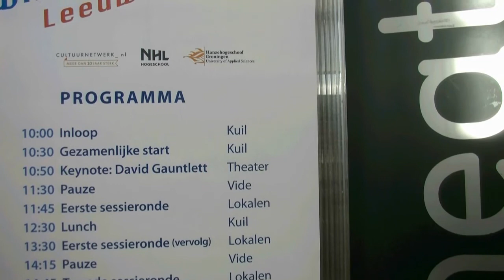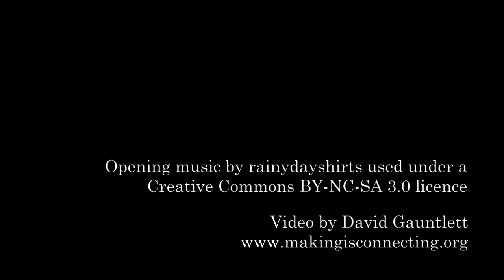Art and design - and innovation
David Gauntlett talks about the role of art and design in innovation. Recorded at Skills 21 Kunsten in Leeuwarden, the Netherlands, in October 2012.